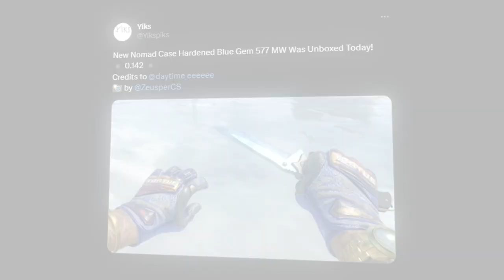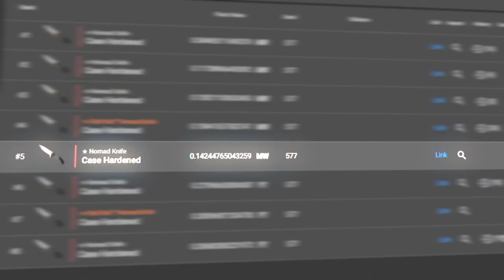Nova Blue Gem 100% Dropada! (R$400.000,00+)